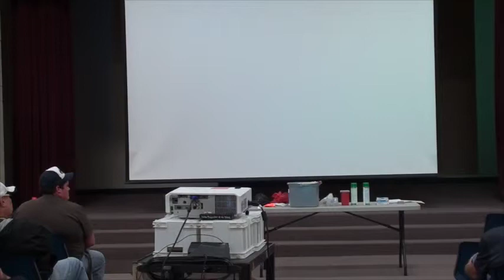Bloodborne Pathogens Training